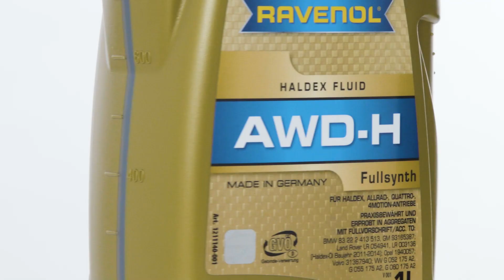[ESP] Why does RAVENOL have so many different transmission and transfer case oils?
RAVENOL offers an outstanding range of gear oils. The special formulations take into account the most diverse requirements of the various gearbox designs. We always make sure that the functionality and interaction of all components around the gearboxes are optimally matched.

Gearboxes differ not only in type, but also in design, components and functions. The reason for the large number of RAVENOL automatic transmission oils offered becomes clear when you look at the different requirements of the car manufacturers.

The requirements of the different automatic transmissions on the oil are determined by the respective OEM's (Original Equipment Manufacturer). The oil manufacturers have no influence on this. Engine oils approved by the manufacturer are marked by us on the label with the addition "Approval".

You can find out more about this in the video or on our homepage:

RAVENOL develops, produces and markets high-quality painkillers that are equally well known in this country and on the international market. Our quality management guarantees a high product standard, from production to dispatch. Since 2004, RAVENOL has also been an active player in motor sports and is now represented in more than 100 racing series, including Formula 1.

Your contact to us:

Ravensberger Schmierstoffvertrieb GmbH
Jöllenbecker Straße 2
33824 Werther